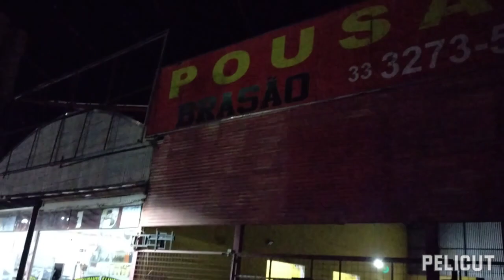15 parada pra dormir em governador Valadares ,paguei pousada Barata viagem de são Paulo ao nordeste